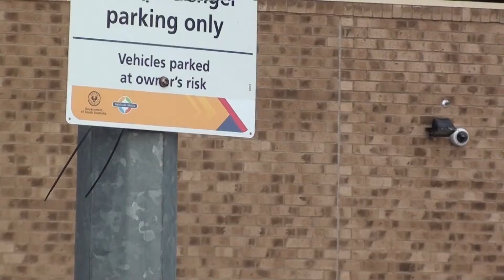Elizabeth Rail and Bus Interchange Greater Adelaide video Oct 2017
Elizabeth Rail and Bus Interchange is a "Hi Frequency Station" on the Gawler Line of the "Adelaide Metro".   All Express and Local Train stop at this station.
Limited Stop (Express) and Local Buses Routes of "Adelaide Metro" terminate at this station.
The video starts on the C1 Bus which is a Limited Stop (Express) Bus coming from the "West End" of Adelaide at New Royal Adelaide Hospital (RAH or nRAH) on North Terrace.  The C1 bus goes via the Gilberton Portal of the "O-Bahn guided busway" to Modbury Bus Interchange.  Then via normal roads to Golden Grove.   From Golden Grove the C1 is a Limited Stops Bus to Elizabeth Bus Interchange at the Elizabeth Shopping Centre.  Then onto "Elizabeth Rail and Bus Interchange".

Train Drivers duties include assisting wheel chair passengers to enter and exit form trains.    There are no persons employed as Conductors on Adelaide Metro Trains, Trams or Buses.